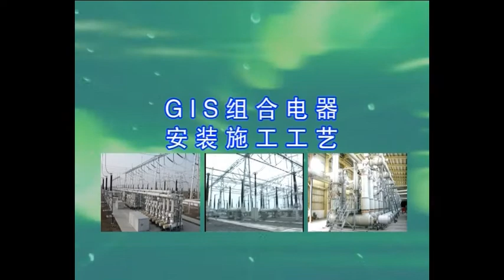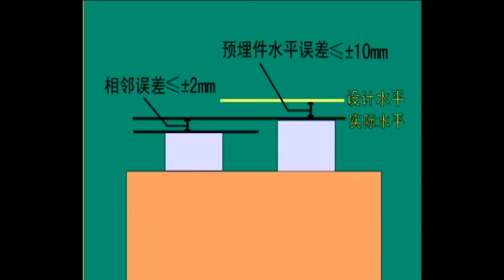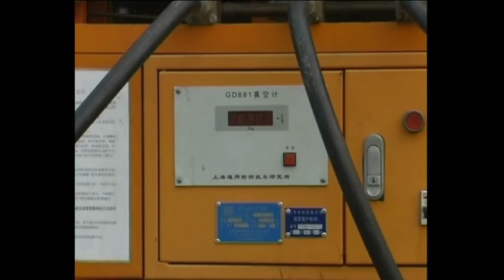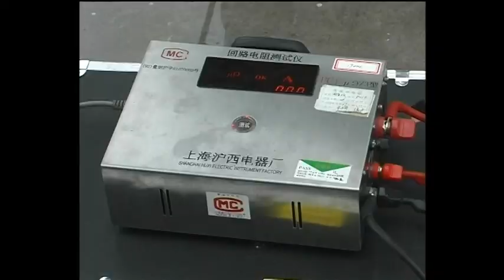【变电站施工工艺系列】GIS组合电器安装施工工艺【Construction of Substation】Installation of Gas Insulated Substation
本工艺适用于110kV及以上电压等级SF6气体绝缘HGIS, GIS和封闭母线安装，落地罐式断路器、PASS等组合电器可参照执行。
【变电站施工工艺系列】GIS组合电器安装施工工艺【Construction of Substation】Installation of Gas Insulated Substation - YouTube
【变电站施工工艺系列】支柱式断路器安装施工工艺【CONSTRUCTION OF SUBSTATION]Installation of Circuit Breaker - YouTube
【变电站施工工艺系列】串联补偿装置安装施工工艺 - YouTube
【变电站施工工艺系列】电容器组安装施工工艺 - YouTube
【变电站施工工艺系列】干式电抗器安装施工工艺 - YouTube
【变电站施工工艺系列】隔离开关安装施工工艺 - YouTube
【变电站施工工艺系列】管母线安装施工工艺 - YouTube
【变电站施工工艺系列】互感器和避雷器安装施工工艺 - YouTube
【变电站施工工艺系列】接地装置安装施工工艺 - YouTube
【变电站施工工艺系列】软母线及连接线安装施工工艺 - YouTube
【变电站施工工艺系列】电缆支架（吊架、桥架）施工工艺 - YouTube
【变电站施工工艺系列】屏柜（端子箱）安装施工工艺 - YouTube
【变电站施工工艺系列】电缆保护管施工工艺 - YouTube
【变电站施工工艺系列】电缆敷设施工工艺 - YouTube
【变电站施工工艺系列】通讯装置安装施工工艺 - YouTube
【变电站施工工艺系列】计算机监控装置安装施工工艺 - YouTube
【变电站施工工艺系列】直流装置安装施工工艺 - YouTube
【变电站施工工艺系列】电缆防火封堵施工工艺 - YouTube
【变电站施工安装系列】变压器安装施工工艺| 【Construction of Substation】Installation of Transformer(Chinese version) - YouTube